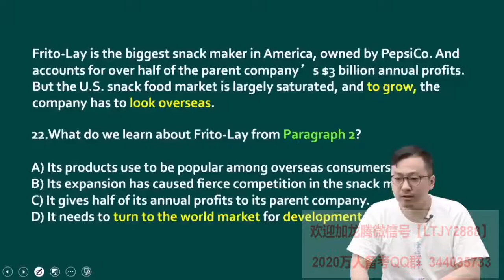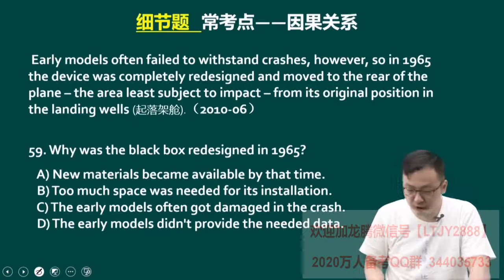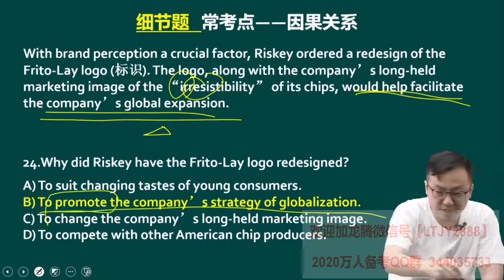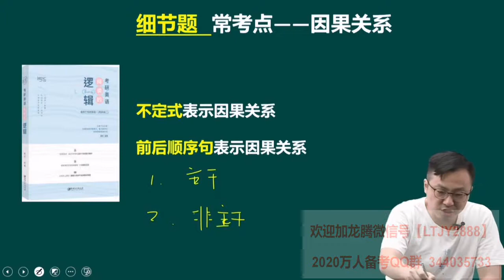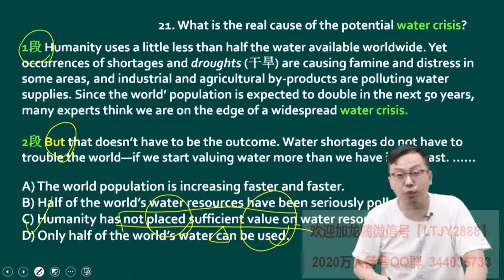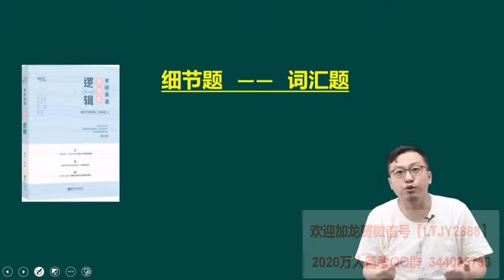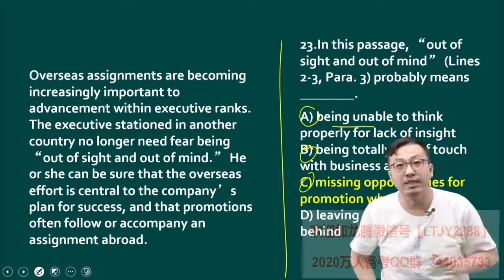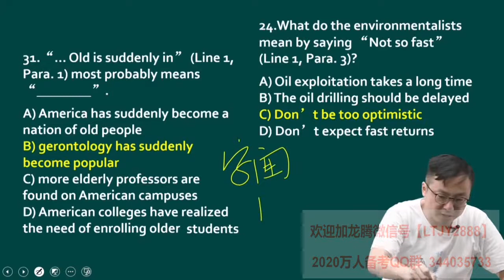06 四级细节题解题原则